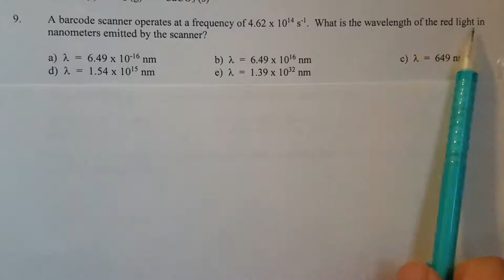Wavelength and frequency multiple choice question - Learn how to solve practice exam 3 Q#9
A barcode scanner operates at a frequency of 4.62 x 1014 s-1.  What is the wavelength of the red light in nanometers emitted by the scanner?

a) 6.49 x 10-16 nm        b) 6.49 x 1016 nm         c) 649 nm
d) 1.54 x 1015 nm         e) 1.39 x 1032 nm